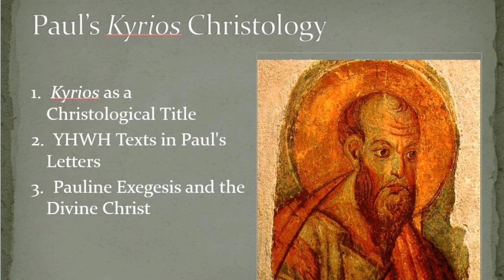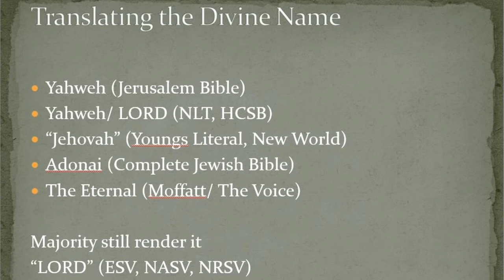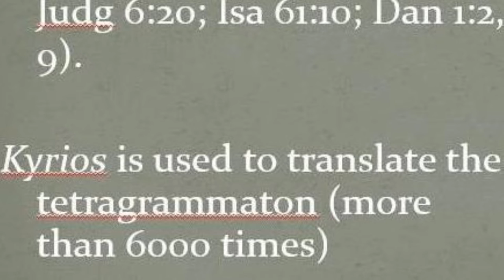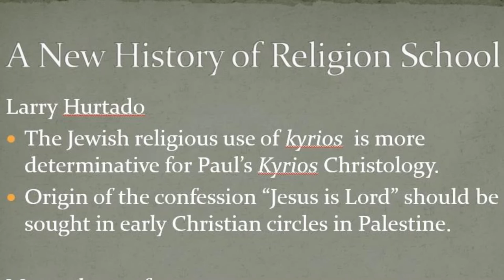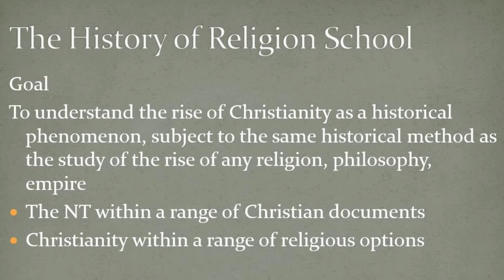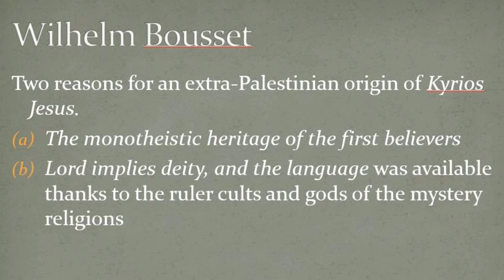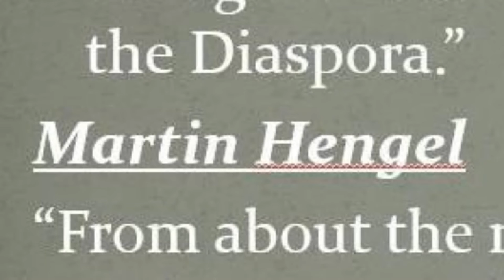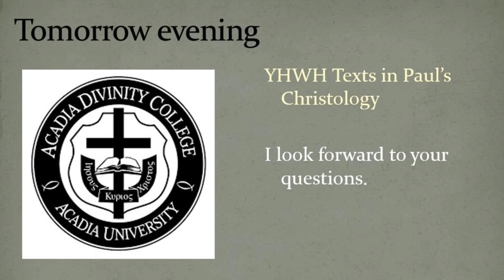Kyrios as a Christological Title - Hayward Lectures 2014 - Dr David B Capes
1st Lecture. I am blessed to know David Capes. I came across these exceptional lectures produced by Acadia Divinity College in 2014. In our discussions of them David mentioned he wished the Power Point Slides had been included on the video. I told him I could re-edit the videos to include them. Mike Harris was an invaluable aid in resolving one difficulty. I needed the Power Point slides converted to jpg media files. He provided just what we needed.

Thanks to Danny Zacharias and the co-operation of Acadia Divinity College who put on the Hayward Lectures we are able to share these lectures with illustrations included.